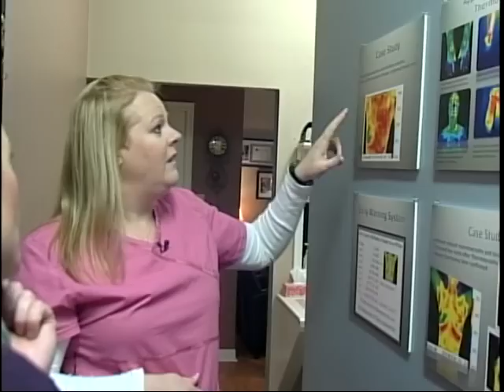Breast Cancer Screening using Thermography ( thermal imaging technology )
Breast screening technology that is Pain-free, non-invasive, NO compressions, NO touching, NO radiation called Thermography.  This simple breast screening procedure takes only 20-30 minutes.  Thermography breast screening can detect early changes in thermal emissions in breast tissue.  Developed by the military, this adjunctive diagnostic screening procedure was FDA approved 1982 and again in the early 2000's.  Thermography detects thermal changes (physiology) while other methods, ultrasound and mammograms detect structural changes (anatomy).  Thermography can detect the earliest physiological changes that may indicate the presence of developing malignancy. Thermography is good for ALL ages and ALL breast types (including implants).